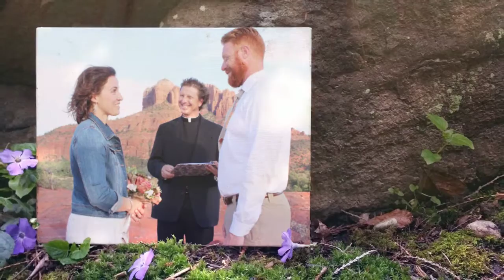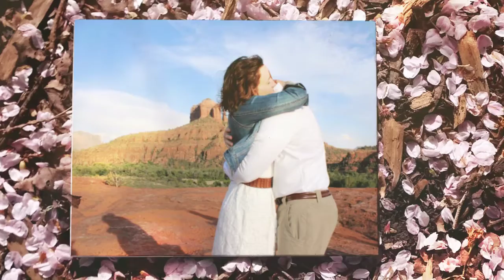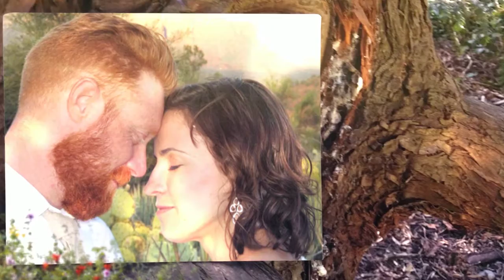The Marriage of Katelyn and Jamieson - Sedona Weddings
The Marriage of Katelyn and Jamieson on June 11, 2016 at Cathedral Vista in Sedona, Arizona. for your Sedona wedding.

Visit our wedding reviews page and find out what others are saying about us!

What makes Sedona weddings special? People travel from all over the world to be in the spectacular beauty and energy that’s unique to the red rock landscape of Sedona, Arizona.

We have shared in the experience of thousands of wedding couples who have come to Sedona to experience a one of a kind red rock wedding. Vow renewals, Elopements, Marriages of all kinds, Celtic, Shamanic and many many more.

As Sedona weddings experts, we can help you create the perfect Sedona wedding for you, the way you want it. There are a few things, however, that almost everyone wants.